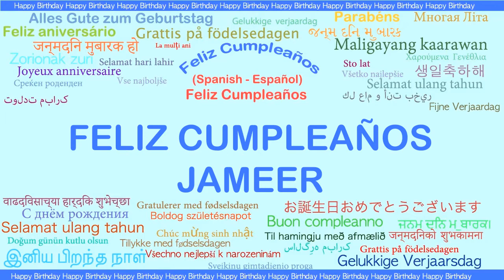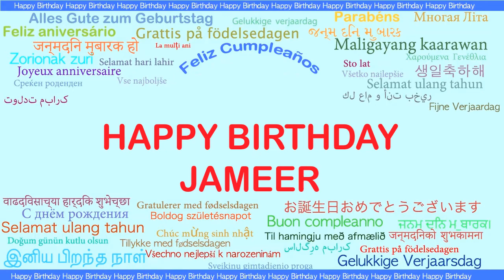Jameer Languages Idiomas - Happy Birthday